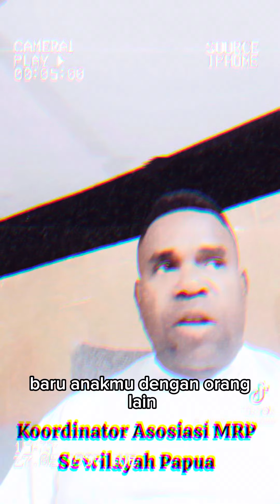AKTIFIS PEREMPUAN PAPUA SELATAN TANGGAPI ARGUMEN SESAT FIKIR DARI KOORDINATOR MRP WILAYAH PAPUA